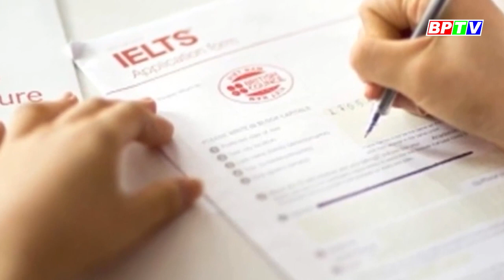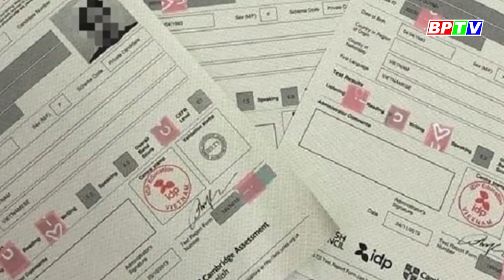Vụ hơn 56.000 chứng chỉ IELTS bị cấp sai: Bộ Giáo dục nói gì? | BPTV